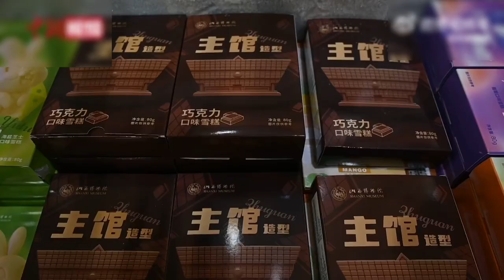【科技创新】夏季消暑有“糕”招：山西博物院上新“花式”文创雪糕 来源@中新视频